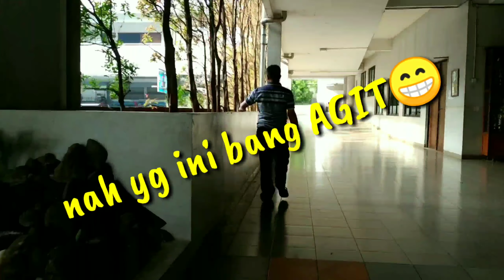Kocak abis temen di tempat kerja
Di video kali ini tentang tingkah lucu teman di tempat kerja dan saling main ledek...

Semoga terhibur

Terimakasih 🙏🙏

tok lucuyoutuber pemulahantu lucuvideolucutvvideo lucu tvtik tok video not to laugh lucuprank luculucutahan tawa 5 menit terbaru 2019